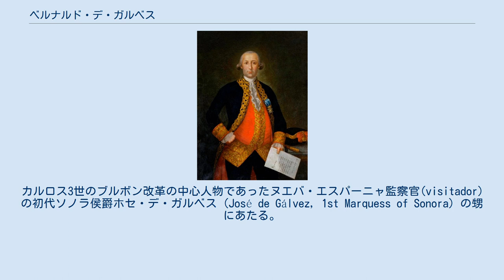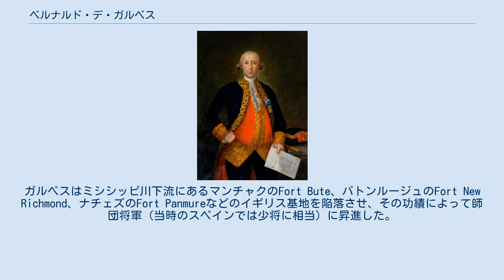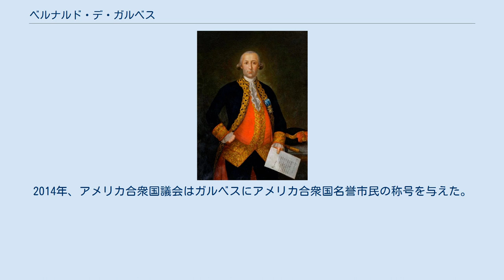ベルナルド・デ・ガルベス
ベルナルド・デ・ガルベス ベルナルド・デ・ガルベス（Bernardo de Gálvez、1746年7月23日 - 1786年11月30日）は、スペインの軍人、政治家。
第5代スペイン領ルイジアナ総督として、独立戦争中のアメリカ側に大きな援助を行い、またペンサコーラの戦いの英雄として知られる。
戦後はキューバ総監（1784年）、第49代ヌエバ・エスパーニャ副王（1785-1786年）に就任した。
 ベルナルド・ガルベスはマラガ県マチャラビアヤで生まれた。
カルロス3世のブルボン改革の中心人物であったヌエバ・エスパーニャ監察官(visitador)の初代ソノラ侯爵ホセ・デ・ガルベス (José de Gálvez, 1st Marquess of Sonora) の甥にあたる。
父のマティアス・デ・ガルベスも軍人であり、1779年以降グアテマラ総監とヌエバ・エスパーニャ副王を歴任した。
 軍人だった父の影響で、ガルベスは非常に若くから軍人としての経歴を積み、七年戦争末期の1762年にポルトガルと戦っている。
1765年からはヌエバ・エスパーニャで働いた。
このときにヌエバ・ビスカヤ軍の指揮官として今のテキサス州でアパッチ族と戦っている。
 1772年からフランスのポーのカンタブリア連隊に配属され、このときにフランス語を身につけた。
1775年にスペインに戻ってセビリア歩兵連隊に配属され、このときにアレハンドロ・オレイリーによるアルジェ遠征に参加して重傷を負った。
 七年戦争の結果、1763年のパリ条約でスペインはスペイン領フロリダをイギリスに譲り、かわりにフランス領ルイジアナのミシシッピ川以西をフランスから得た。
ルイジアナはキューバ総監府の管轄する1州となった。
ガルベスは1777年1月1日にスペイン領ルイジアナの総督に就任した。
 当時スペイン植民地はイギリスの脅威にさらされていた。
ガルベスはイギリスと独立戦争を戦っていたアメリカ大陸軍に協力し、ミシシッピ川経由でペンシルベニアまで大量の武器、弾薬、衣類、薬などの物資を大陸軍に届けた。
またイギリス軍から逃亡してきたアメリカ移民を保護した。
ガルベスはアメリカに74,000ドルを貸した。
 最初スペイン本国はアメリカ独立戦争に中立を表明していたが、1779年6月21日にカルロス3世はイギリスに宣戦を布告した。
ガルベスはミシシッピ川下流にあるマンチャクのFort Bute、バトンルージュのFort New Richmond、ナチェズのFort Panmureなどのイギリス基地を陥落させ、その功績によって師団将軍（当時のスペインでは少将に相当）に昇進した。
それからキューバで軍備を強化し、イギリス領西フロリダの拠点であるモービルを1780年3月14日に、ペンサコーラを2か月の戦闘を経て1781年5月9日に陥落させた（ペンサコーラの戦い）。
これによって西フロリダをスペインが制圧し、スペインは再びメキシコ湾の制海権を得た。
1783年にガルベスはガルベス伯爵 (es:Condado de Gálvez) の爵位を与えられた。
イギリスが南部の根拠地を失ったことは間接的にアメリカ独立戦争で大陸軍側に有利に働いた。
 ガルベスはルイジアナの植民を奨励し、カナリア諸島から多くの移民を招いた。
いくつかの新しい町を築き、中にはガルベスの名前を冠したガルベスタウン (Galvez, Louisiana) もある。
 1783年にスペインとイギリスは講和したが（ヴェルサイユ条約を参照）、その結果ルイジアナの国境問題やミシシッピ川の航行の問題などが生じていた。
ガルベスは1784年にスペインに戻り、それらの問題に関する政府の相談役として働いた。
同年10月にガルベスはキューバ総監に任命された。
 翌1785年にヌエバ・エスパーニャ副王だった父が没し、ガルベスは後任の副王に任命された。
当時のメキシコは飢饉と疫病に見舞われていたが、ガルベスは病人の隔離と貧者に対して無償で投薬することを命じた。
ガルベスは公共事業を促進した。
またチャプルテペク城や街道を建設し、街灯を整備した。
 しかしながら1786年11月30日にタクバヤの大司教邸宅で急死した。
病死であり、黄熱とされるが、政敵による毒殺説もある。
副...